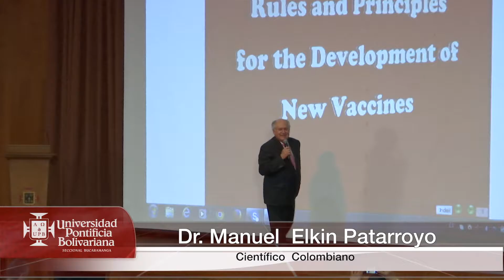Informativoupb583/ 15 septiembre 2016